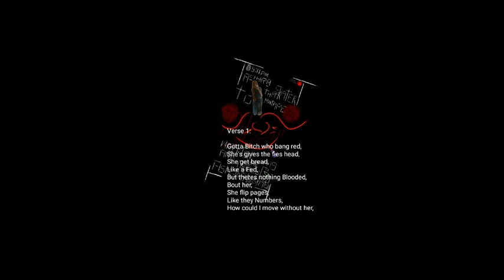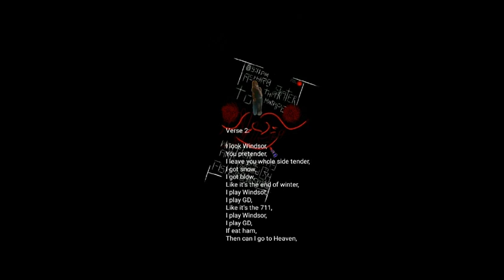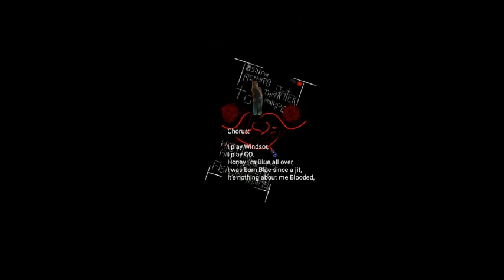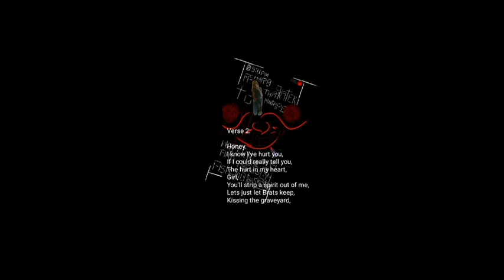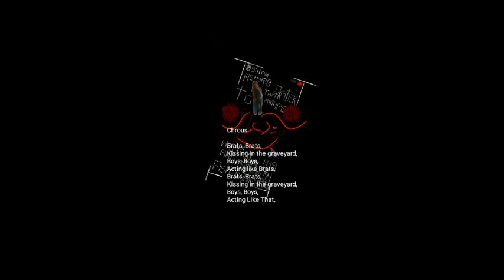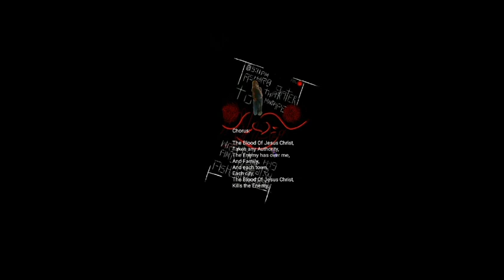Ashdrothaskater The Mixtape Part 10 ( Written And Produced By Ashdrothaskater )